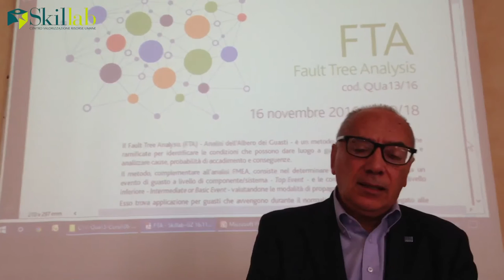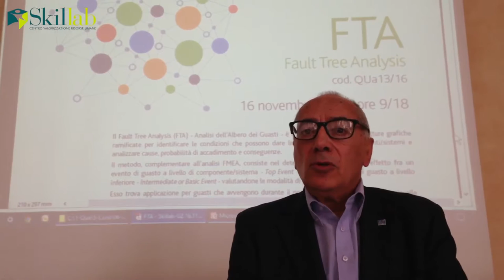FTA (Fault Tree Analysis): Giovanni Zurlo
FTA (Fault Tree Analysis) - L’Analisi dei Guasti Critici dei prodotti.
è un metodo basato su strutture grafiche ramificate per identificare le condizioni che possono dare luogo a guasti di componenti/sistemi e analizzare cause, probabilità di accadimento e conseguenze.
Il metodo, complementare all’analisi FMEA, trova applicazione per guasti che avvengono durante il normale utilizzo ed è quindi legato alle analisi affidabilistiche degli elementi che formano il componente/sistema in esame.